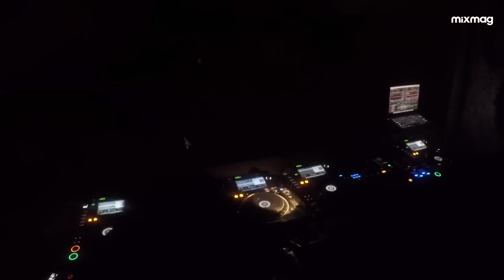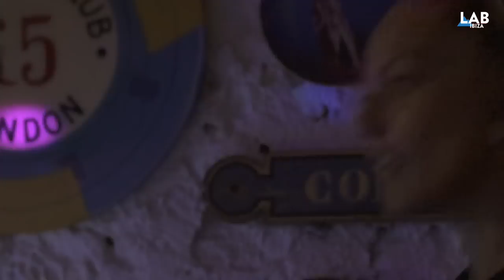THE RITUAL WITH ANANÉ & LOUIE VEGA in The Lab IBZ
Coors Light & Mixmag present Louie & Anane Vega AKA The Ritual in The Lab IBZ from Pikes
In association with Choose Love x Help The Refugees

We headed back to the White Isle for another special Lab IBZ link up with Pikes and Choose Love. Anané & Louie Vega are heading up the bill with their The Ritual concept, unifying global styles of dance music in a heady blend of ecstatic vibes. In the words of Anané: “We’re about bringing people together to create a vibe and an atmosphere, and a ritual of music that people get lost in. Between Louie and I, and the various sounds we play individually, simultaneously, we take you on a musical journey.”

Funds raised will go towards helping people affected by the refugee crisis as part of Help Refugees’ Choose Love campaign